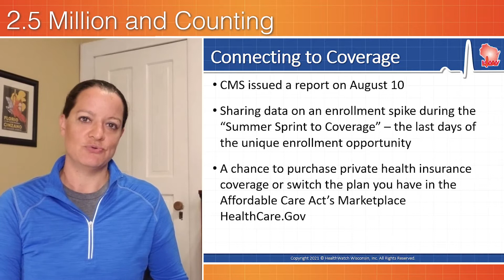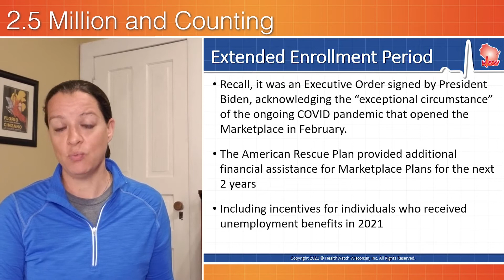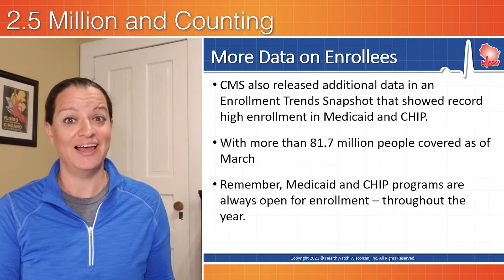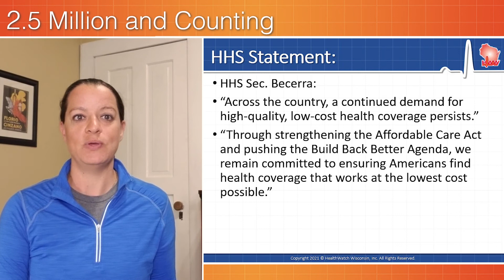2.5 Million and Counting: August 15 Deadline!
The Feds issued a July Marketplace Enrollment Report on August 10 sharing data on an enrollment spike during the “Summer Sprint to Coverage.” We are in the last days of a unique enrollment opportunity to purchase private health insurance coverage or switch the plan you have in the Affordable Care Act’s Marketplace HealthCare.Gov.  BUT TIME IS ALMOST OUT! The unique enrollment opportunity ends August 15. We explain the Report and how to connect to coverage before it's too late.
0:00 Enrollment Report
0:29 2.5 million and counting
1:00 Deadline
1:45 Medicaid Enrollment
2:19 How to apply
2:35 Find local help
2:46 HHS Quote
3:08 Sources
Visit HealthCare.gov or CuidadoDeSalud.gov
Call the Marketplace Call Center: 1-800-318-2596

Feb. 15, 2021 – August 15, 2021
HealthCare.Gov

For the March 2021 Medicaid and CHIP Enrollment Trends Snapshot,